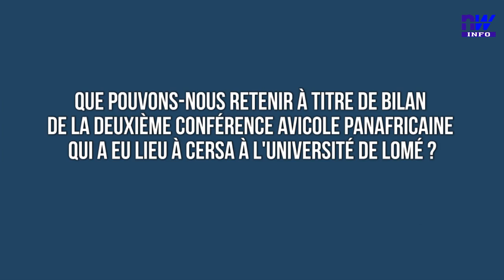Deuxième conférence avicole Panafricaine : Le point !